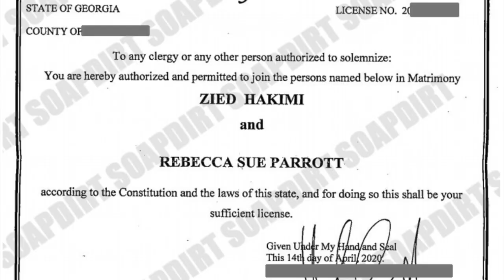Rebecca & Zied Got MARRIED in the USA from 90 Day Fiance.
We must give credit to SoapDirt.com. Thank you!!!